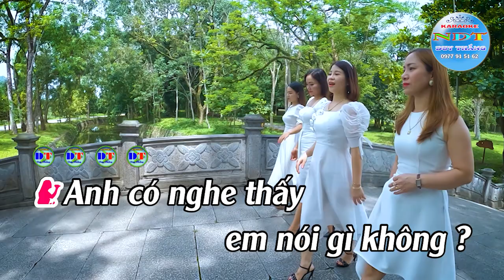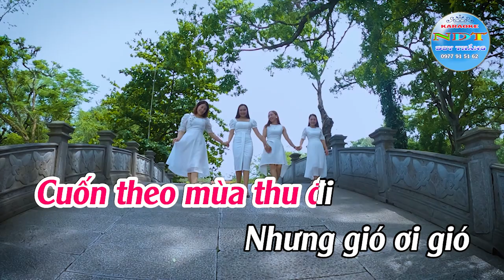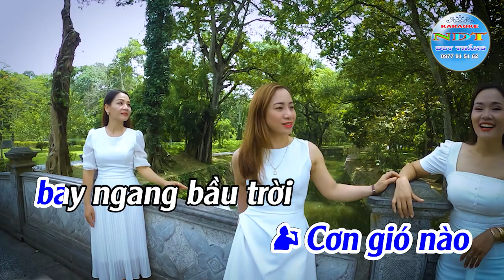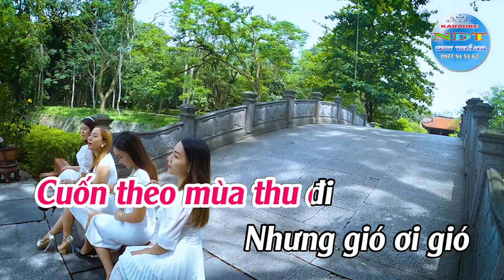Lời Của Gió Karaoke Song Ca Duy Thắng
Tên bài hát : Lời của gió
Sáng tác     : NS Duy Thái
Thể loại      : Karaoke
Trình Bày   : Keyboad Duy Thắng